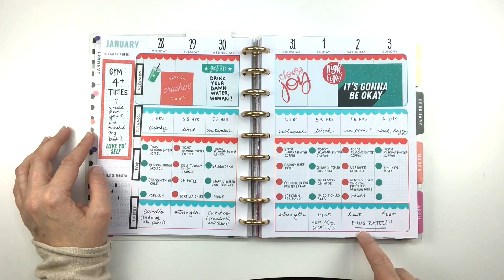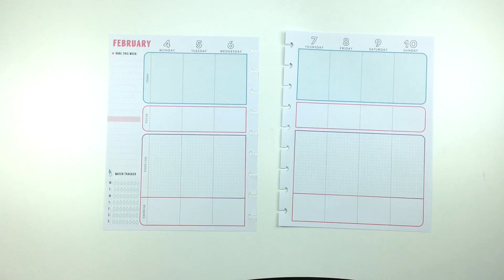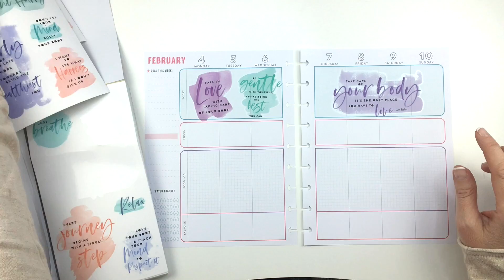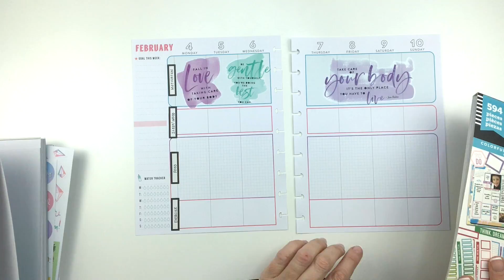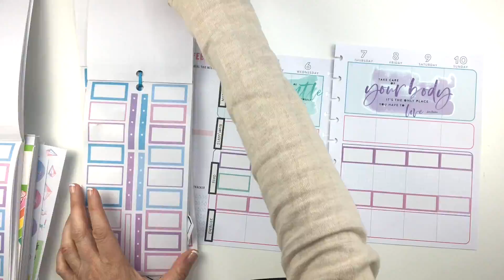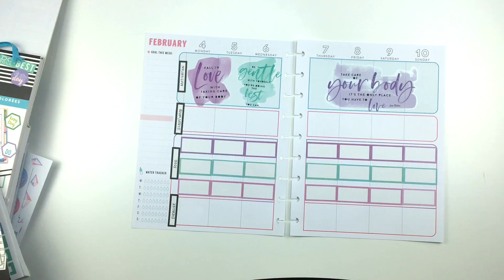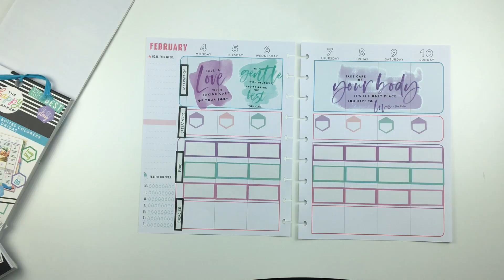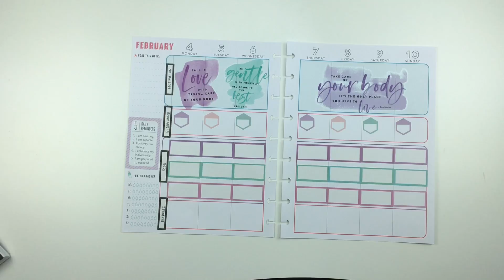Plan with Me - Wellness Planner - Feb 4-10, 2019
Join me as I plan in my Classic Healthy Hero Happy Planner for the week of February 4th to February 10th, 2019!  I use this planner as a fitness, eating and sleep tracker.

Here's the planner I am using in this video:

*My favorite planner tools (many of which were used in this video!):

Avery full sheet labels:

Doodlebug Design Scallop Washi set:

Tombow whiteout correction tape:

Tombow Permanent Adhesive:

Tombow Removable Adhesive:

Zig Glue Pen:

Excel craft knife:

EK Success Cutter Bee Scissors:

Fiskars Paper Cutter:

The Happy Planner® BIG paper punch:

Pentel Energel 0.5 pens:

Pentel Energel 0.7 pens:

Pentel Energel 0.3 pens:

Tombow Dual ABT Brush Pen:

Prismacolor Colored Pencil Set:

The Happy Planner® Checklist Stencils:

Pentel High Polymer Erasers:

HAPPY PLANNING!